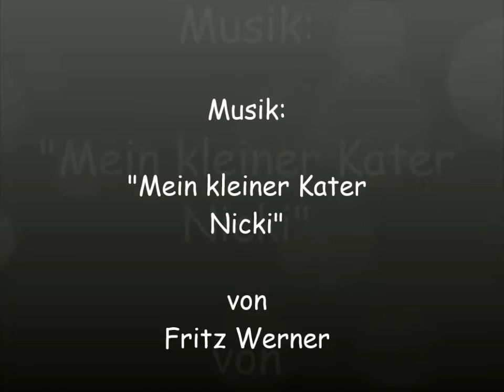Single Player Max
Kater Max versucht einmal mehr, sein eigenes Schwänzchen zu fangen.
Das bezaubernde Lied "Mein kleiner Kater Nicki" von Fritz Werner untermalt dieses kleine Video
(mit freundlicher Genehmigung von Fritz Werner)